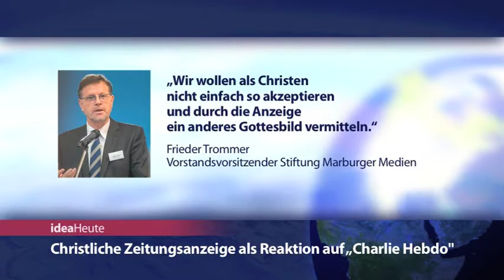ideaHeute vom 13 01 2016 - Christenverfolgung - Gott ist da - Beten im Rathaus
Christenverfolgung: Islamischer Extremismus ist Hauptursache - Christliche Zeitungsanzeige als Reaktion auf „Charlie Hebdo“ - Bergneustadt: Beten im Rathaus